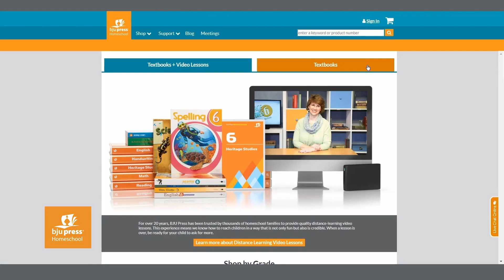Yvette Hampton | Schoolhouse Rocked: The Homeschool Revolution | Episode 005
Yvette and Garritt Hampton swore they would never homeschool. God not only changed their hearts, but He also led them on an exciting family adventure as they traveled the country interviewing families and experts for their full-length documentary Schoolhouse Rocked: The Homeschool Revolution. In this podcast, Yvette shares the powerful lessons God taught them through their travels, the lifelong friends they made, and the many myths and misconceptions about homeschooling they dispel in their cutting-edge film.

DOCUMENTARY: Schoolhouse Rocked: The Homeschool Revolution
PODCAST: The Schoolhouse Rocked Podcast
YOUTUBE: The Schoolhouse Rocked Podcast – VIDEOS
NEW PODCAST: Homeschool Insights

BJUPRESSHOMESCHOOL.COM
At BJU Press Homeschool, we’re committed to providing children an education from a biblical worldview that is academically sound and challenges them to advance, think critically, and live like Christ. This type of education is not often possible in public schools because of the number of children taught in a classroom, a difference in worldview, and peer and societal pressure to conform. Homeschooling allows parents to instruct and disciple their children without daily fighting messages from an opposing worldview taught in the classroom. And with tuition costs and fees for private schooling or tutoring, homeschooling may be the only option for parents who are concerned for their children’s physical, emotional, and spiritual well-being.